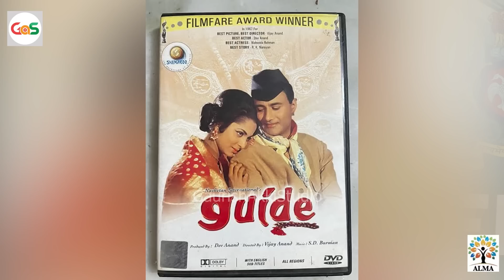Ep-54|ಉಪರಾಷ್ಟ್ರಪತಿಯಿಂದ ಕರೆ! ಸಿಡಿಮಿಡಿಗೊಂಡಿದ್ದೇಕೆ ಆರ್‌ಕೆಎನ್..?|J B Rangaswamy|Gaurish Akki Studio|GaS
ಗೌರೀಶ್ ಅಕ್ಕಿ ಸ್ಟುಡಿಯೋದ ಆಫೀಸರ್ ಸರಣಿಯಲ್ಲಿ ನಿವೃತ್ತ ಡಿವೈಎಸ್‌ಪಿ ಜೆ.ಬಿ. ರಂಗಸ್ವಾಮಿ ಅವರ ಸಂದರ್ಶನ ಪ್ರಸಾರವಾಗುತ್ತಿದೆ. ವೀಕ್ಷಿಸಿ, ಹಂಚಿ.

ಜೆ. ಬಿ ರಂಗಸ್ವಾಮಿ ಅವರು ಬರೆದಿರುವ  "ನಿನ್ನೆ ಮೊನ್ನೆ ನಮ್ಮ ಜನ" ಪುಸ್ತಕ ಖರೀದಿಸಲು
ಈ ಸಂಖ್ಯೆಗೆ ಸಂಪರ್ಕಿಸಿ : 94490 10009

gaurishakkistudio@upi
ಧನ್ಯವಾದ
ಗೌರೀಶ್ ಅಕ್ಕಿ ಸ್ಟುಡಿಯೋ